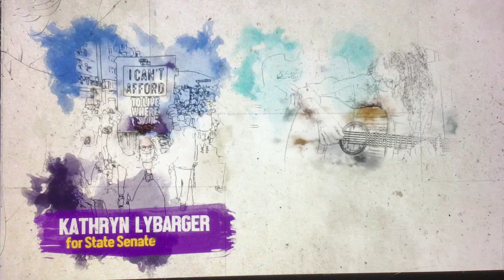KNTV NBC Bay Area News at 6pm Sunday open March 3, 2024